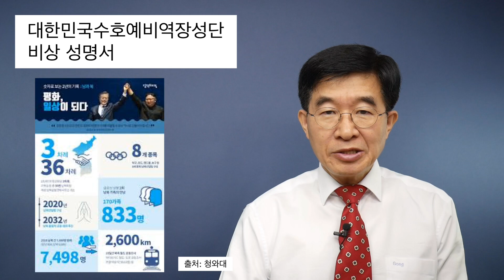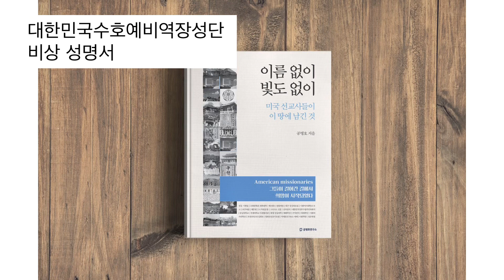비상 성명서 / 대한민국 수호 예비역 장성단(대수장) [공병호TV]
비상 성명서 / 대한민국 수호 예비역 장성단(대수장)

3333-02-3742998 카카오은행 (예금주 : 공병호) / (텔레뱅킹 : 090 & 은행코드 : 90)